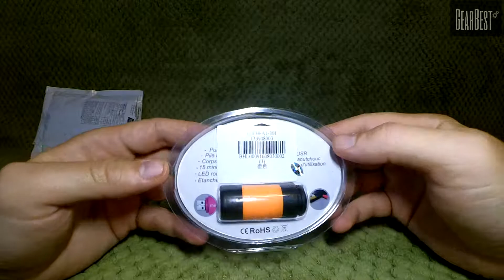LED Light Flashlight Lamp from GearBest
25 Lumens Mini Torch Keychain Pocket USB Rechargeable LED Light Flashlight Lamp for Outdoor Supplies
ain Features:
LED 25 lumens, bright enough for walking at night
Built-in rechargeable lithium battery, 120 minutes lighting after charging for 15 minutes, eco-friendly
USB connector charging, you can charge it via computer, laptop, mobile bank, etc.
The USB port is hidden inside the end cover
Twist switch, rotate the head of this torch to turn the light ON / OFF
ABS material made, comfortable to touch
With a hanging buckle on the end, convenient to carry, you can hang it on your belt, or backpack
Suitable for camping, travel, adventure, household or emergency etc.